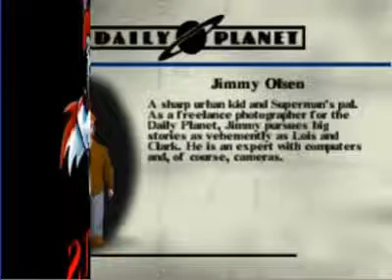An Old Game Review From Juniorfan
Of course, Juniorfan didn't just do commentaries! He also did rants & video game reviews, like this one that he did on Superman 64! He really hated this game, so expect a lot of rage here! Original video is on his Facebook page!